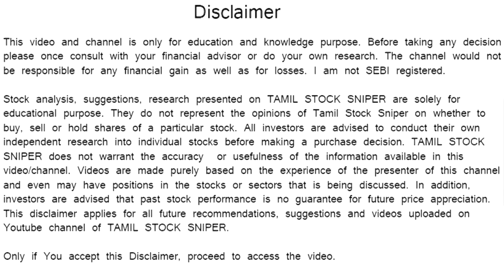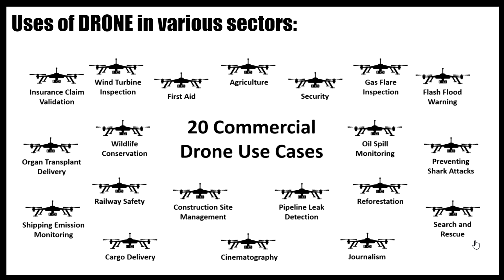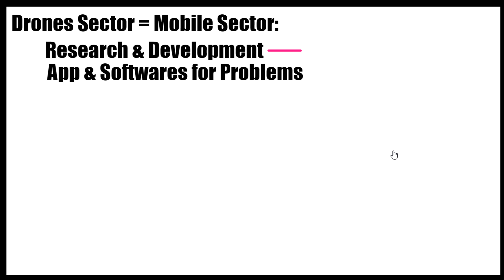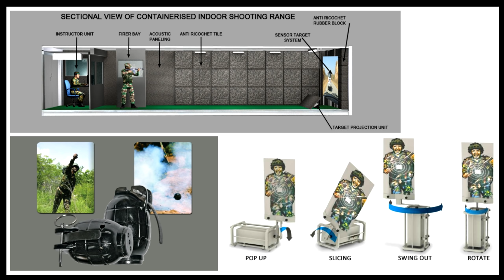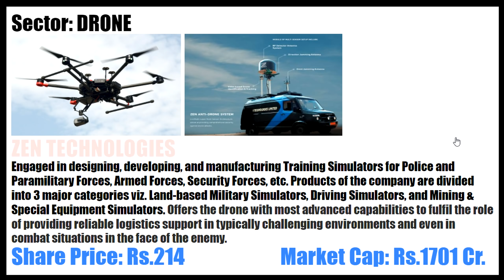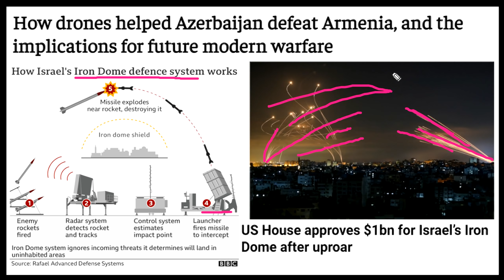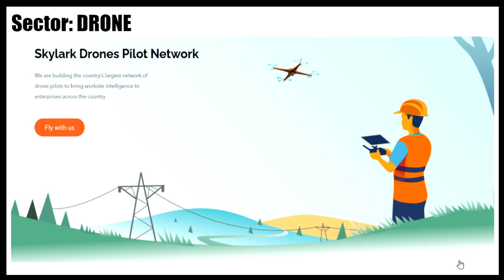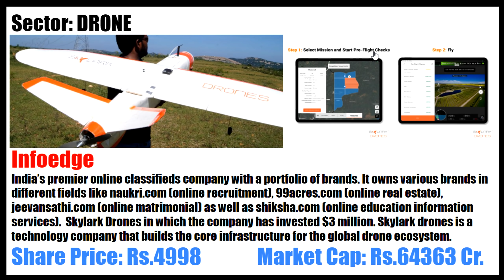2 DRONE STOCKS | BUDGET 2022, PLI SCHEME | KISAN DRONE | வருங்காலத்தில் மிக பெரிய வளர்ச்சியை நோக்கி